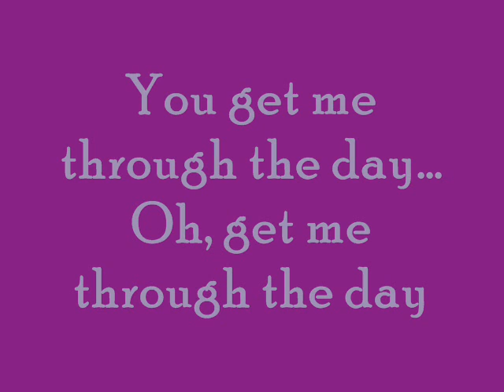Ciara Newell-Through the Day.wmv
Me encanta, esta cancion y no hay videos de ella... esta muuyy sencillo y hecho en uno de mis ratos de ocio jejeje, haber si gusta!! x)